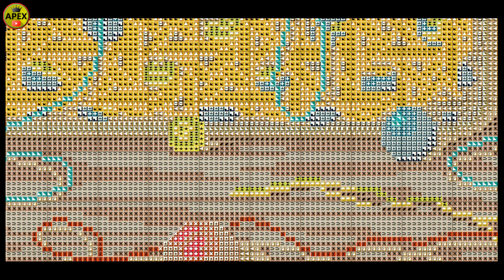✅ basket of lovely cats are sleeping after playing ( pattern for cross stitch and diamond painting)